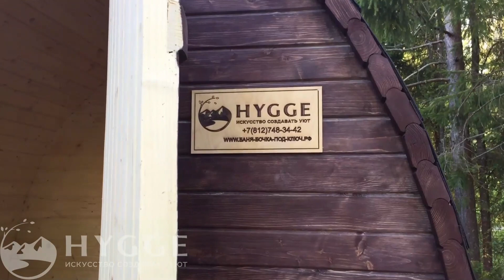БАНЯ ВИКИНГ HYGGE ПОД КЛЮЧ! БАНЯ ЗА 1 ДЕНЬ! ОБЗОР НА УЧАСТКЕ!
Бани бочки HYGGE - это качественные бани под ключ, которые будут приносить Вам радость и пользу!
Получите готовую баню бочку без строительства уже через 14 дней и парьтесь в кругу семьи и друзей.